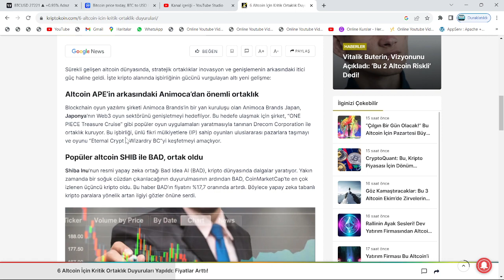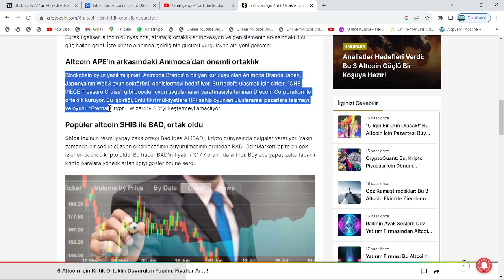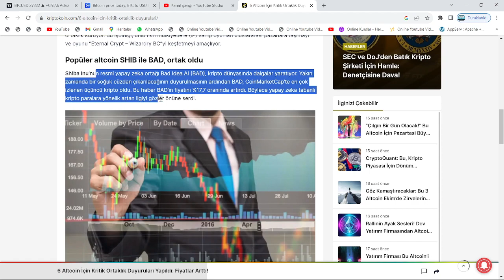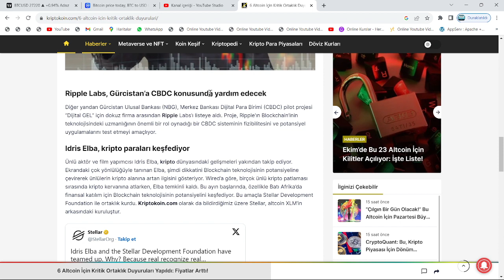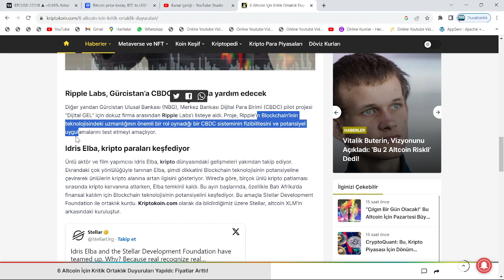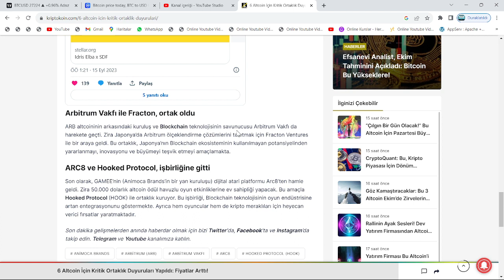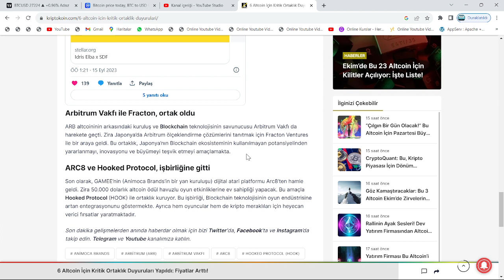7 GÜN İÇİNDE, 17X!🚀SHİBA INU COİN VE RİPPLE XRP'DE BOMBA HABER: ÜLKENİN MERKEZ BANKASI, KABUL ETTİ!🔥